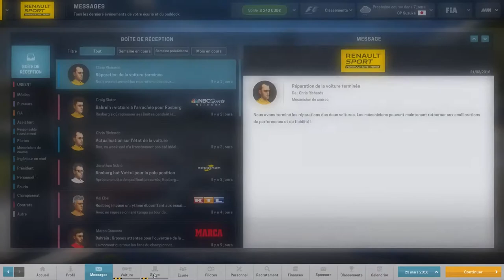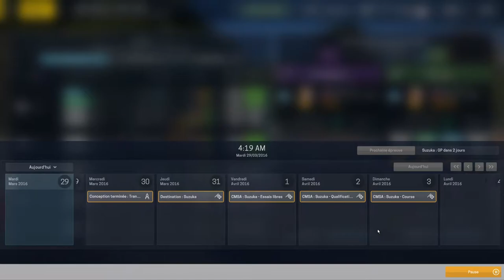[FR-PC-HD] MotorSport Manager - Ep25 - C'est pas si simple!